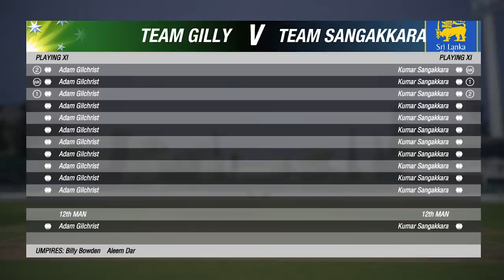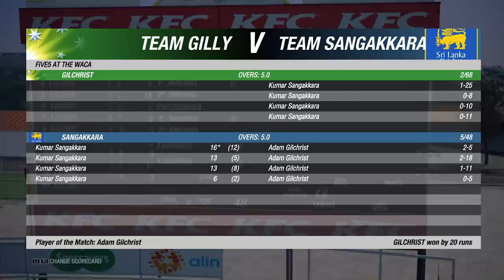GILCHRIST vs SANGAKKARA - Cricket 19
The Clone Wars continue on Cricket 19 on a Monday. Today we have the battle of the left handed wicket keepers. Adam Gilchrist and Kumar Sangakkara both changed the way that wicket keepers could bat and were high quality in everything they brought to the game. Let's see how they go today!